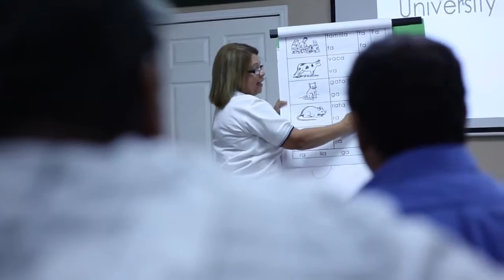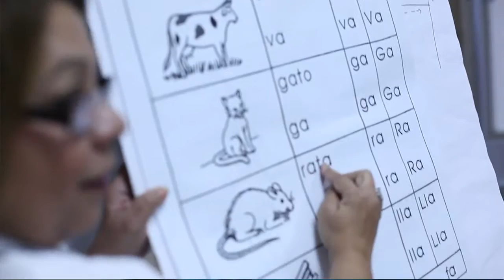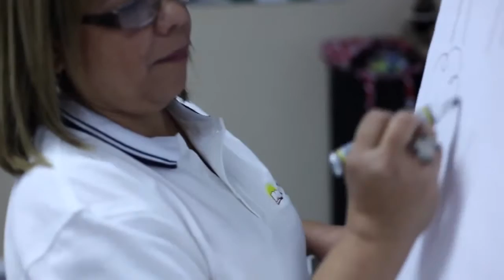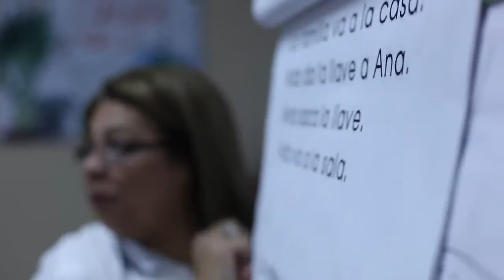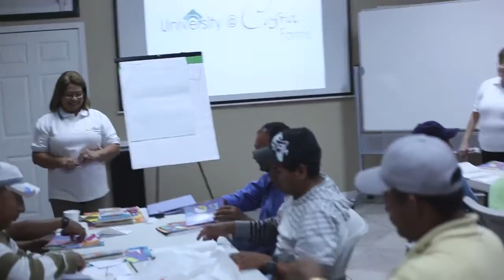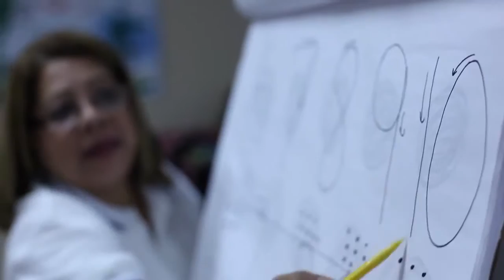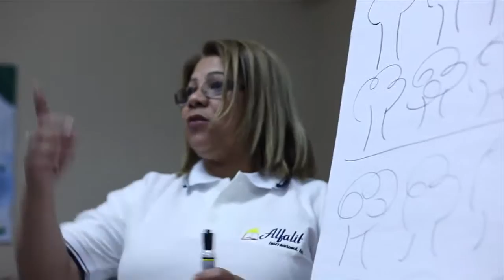Alfalit International - Costa Farms in Miami, Florida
Classes in Costa Farms in the Redlands consist of people that cannot read and write. People say, “I was blind before and now I can see.” You can help at give4lit.org.